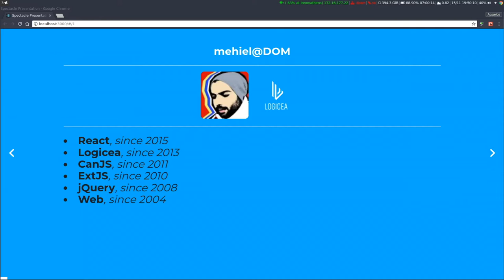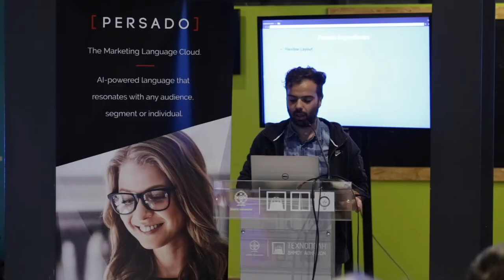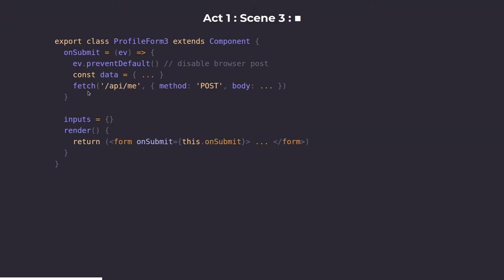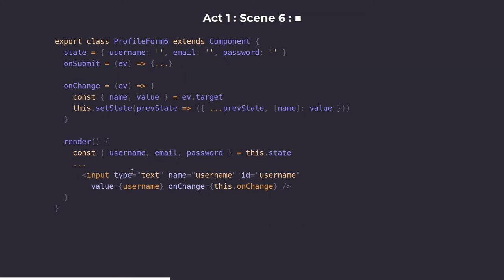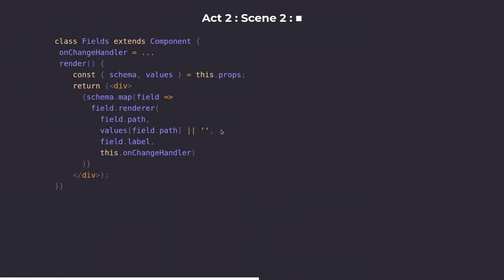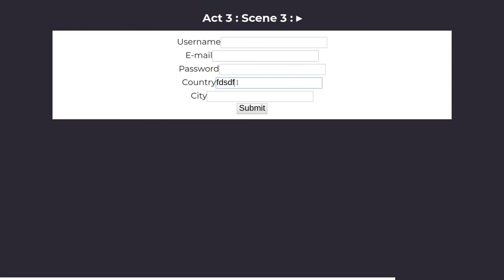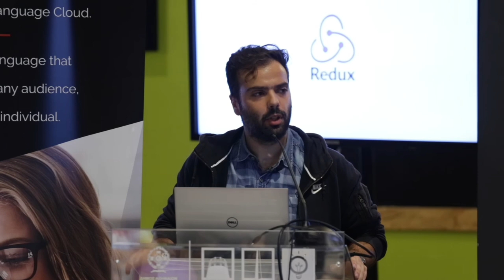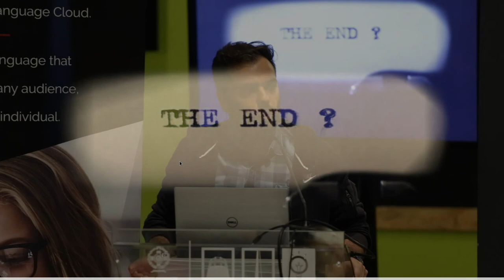Taming forms with React (Aggelos Karalias) - GreeceJS #21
Forms are inevitable. Forms are hard. Forms with React sometimes even harder. In this talk, we’ll start by exploring best practices to efficiently work with react/redux forms and proceed with building a custom abstraction layer for easier form management.